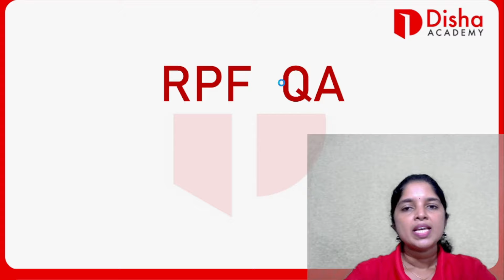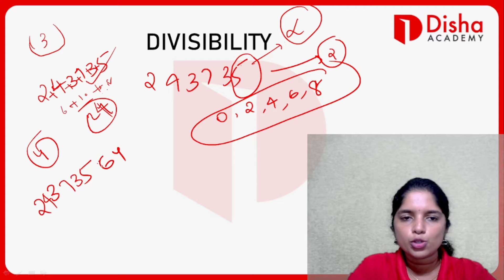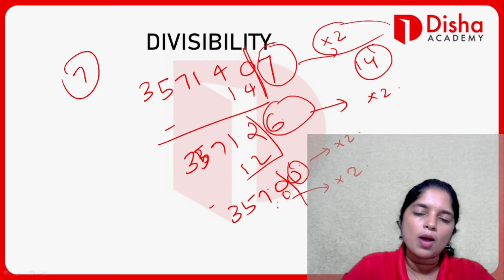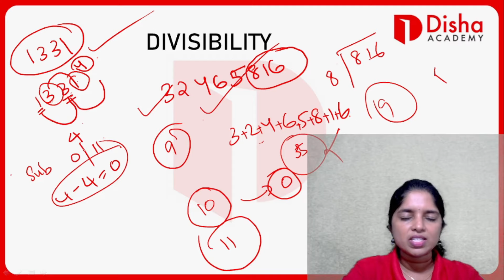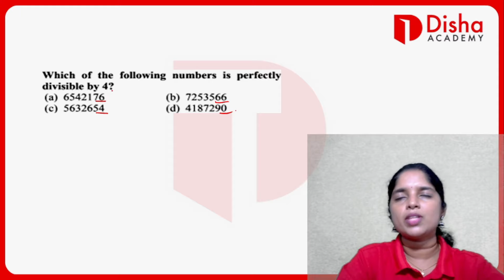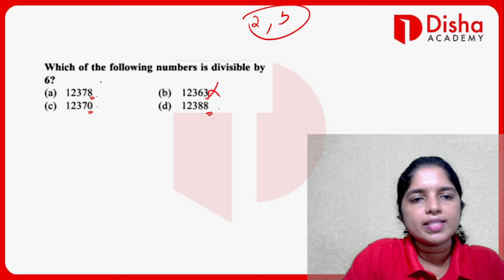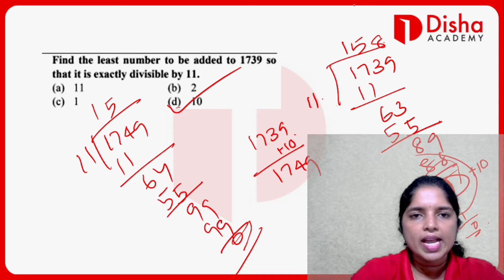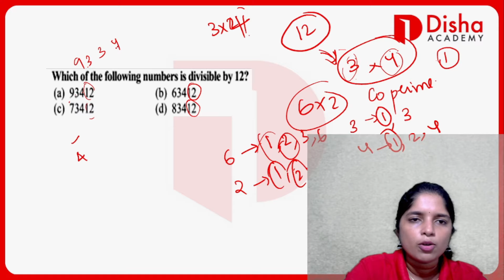RPF - Maths -Class no 4- Familiarizing with Number - കണക്ക് കൂട്ടൽ ഇനി തെറ്റരുത്